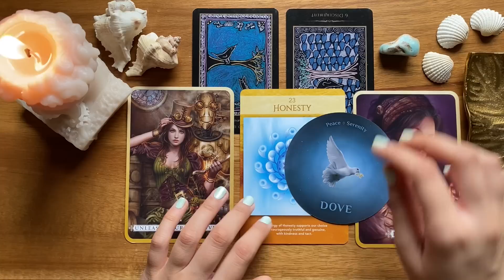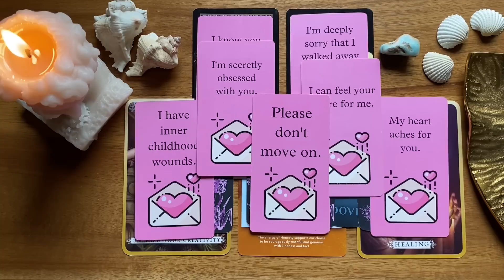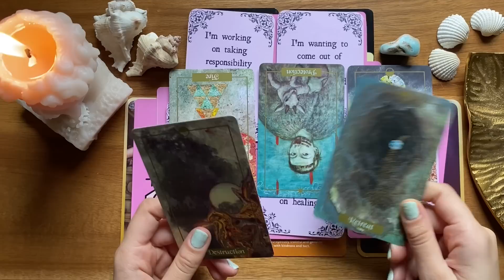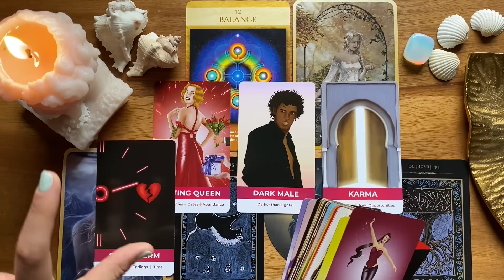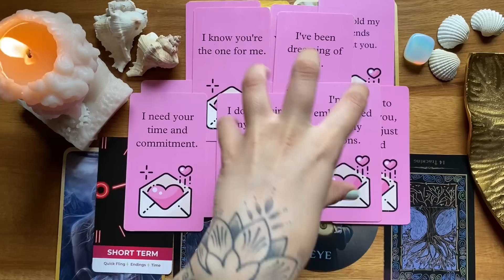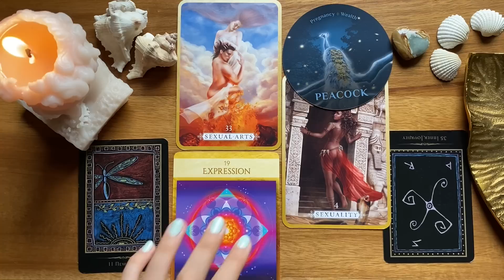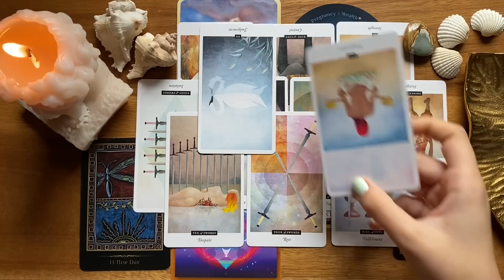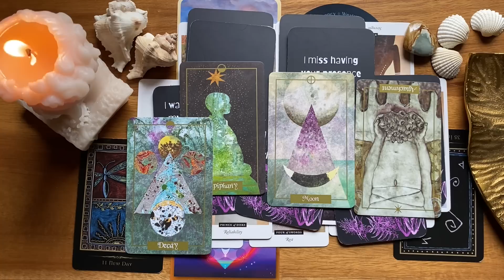Pick A Card🍂The Truth On Your Person/This Connection👁️What's Going On With Them?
How this reading works:
1. Pick the object/pile which calls your name the most out of all.
2. Tap on the time stamp to jump ahead to your designated part of the reading.

Time stamps‼️
Intro: 00:00
Pile Selection: 00:00
Pile 1: 00:00:49 (Blue Aragonite)

Pile 2: 00:11:45 (Opalite)

Pile 3: 00:22:55 (Polychrome Heart)

Oracle Decks:
Coffee Cup Oracle
Amira’s Love Oracle
The Illuminated Earth Oracle
Heal Yourself Reading Cards
The Shamanic Healing Oracle
The Sacred Geometry Of Relationships Oracle
Love Messages (self curated)

*About Me:*
☀️ Sign: Libra
🌙 Sign: Taurus
🔝 Sign: Virgo

“Hi!🕊 my name is esha. i identify as an intuitive empath and an idealist thinker. i am encouraged by the nature and i believe in alchemy which influences my title. on my channel, i emphasise on romanticism, innerchild healing & past life ascension.🤍however, i hope u enjoy my spiritual insights!”

*How To Book A Personal Reading With Me:*
1. Pick the most suitable service(s) offered & stated below.
2. Send an email with your desired reading.
3. You will receive an invoice through PayPal for the purchase of the respective reading/service.
4. After the payment, you will receive your response within 14 days.

Readings Available:
💛Love Messages From Your Person/10 USD
Light & Shadow messages from self curated love oracle decks (12 card pull) email response with image

💜Any 3 Questions/40 USD
Any three questions of your preference with an email response with image (3x3 card pull)

💚Update On Your Person/70 USD
Your person’s current thoughts & feelings (8 card pull) + love messages (8 card pull) email response with image

🤎Looking For Love/80 USD
Who are you attracting in your love life + karmic blockages to love + guidance & healing from the angels (for progression) email response with image

💙Introspective Update/90 USD
Your person’s thoughts & feelings + reasons for hot & cold energy + guidance from ancestors (self protection) email response with image

❤️Full Connection Update/130 USD
Your person’s current thoughts & feelings + potential future actions/outcome + karmic blockages + love messages (8 card pull) email response with image

*Note:*
1. Please send an email before purchasing any service.
4. Allow upto 7-14 days to receive your responses.
5. No refunds or change of questions.